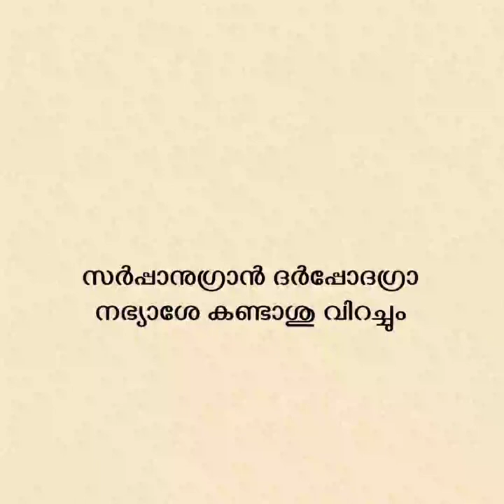VAAKK/VANATHILE RATHRI/MAZHAMANGALAM NAMBOODIRI/KERALA UNIVERSITY SYLLABUS/POEM WITH REVIEW/CHAMBU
vaakk
this video is created by sreeraj and vaishnavi
this poem is Presented by sreelekshmi b

Kerala University Syllabus
ba